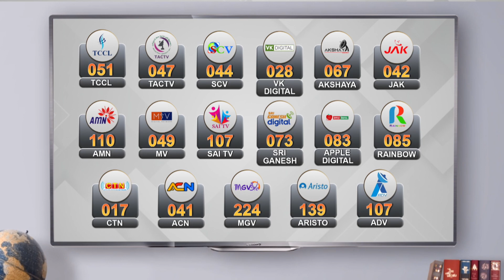தமிழகத்தில் 13 மாவட்டங்களுக்கு கனமழை எச்சரிக்கை | Tamil Nadu Heavy Rains